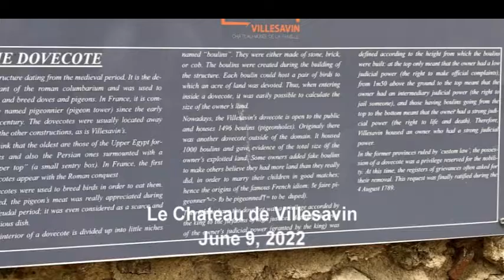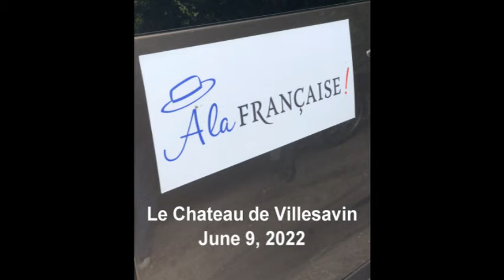Le Chateau de Villesavin Slide Show June 9, 2022